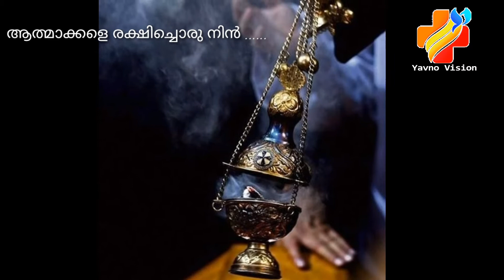ദു:ഖവെള്ളി നമസ്ക്കാരം..... Yavno Vision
പരി. സുറിയാനി സഭയുടെ ആരാധന സൗരഭ്യം .
 കഷ്ടാനുഭവ ആഴ്ചയിലെ ദു:ഖവെള്ളിയുടെ സ്ലീബാ വന്ദനവിന്റെ ശൂശ്രൂഷ ഗീതം
Yavno Vision